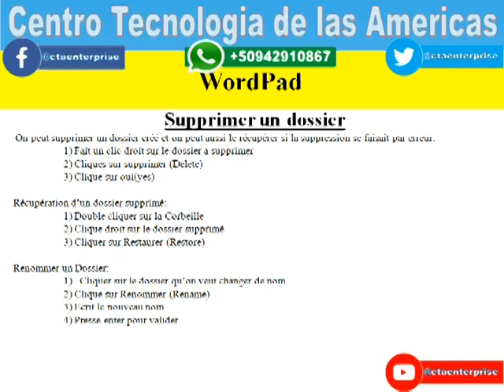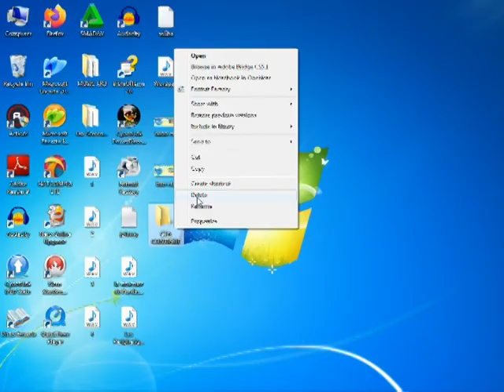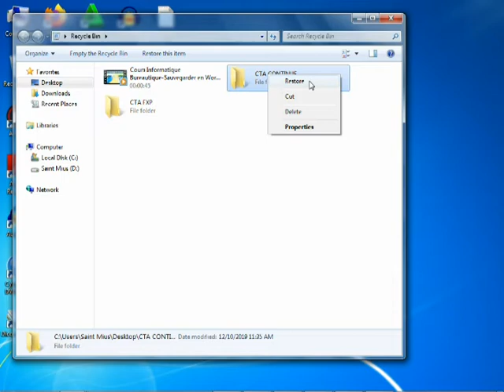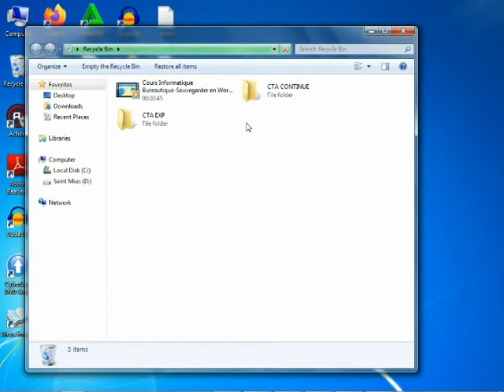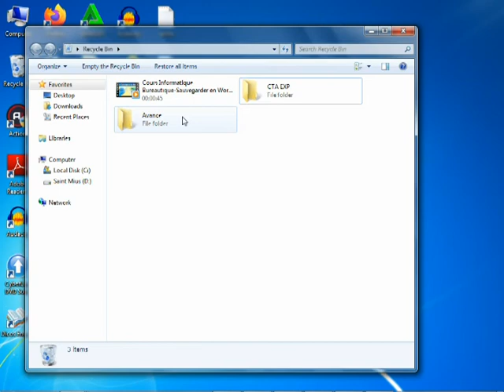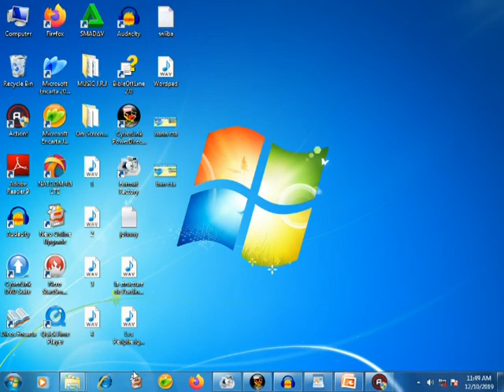Cours Informatique Bureautique Supprimer un Repertoire Chapitre 5 Lecon 2